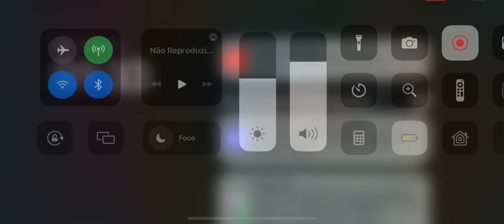Sonic 3 final boss complete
ISSO FOI GRAVADO NO SONIC 3 A.I.R NO MEU IPHONE.